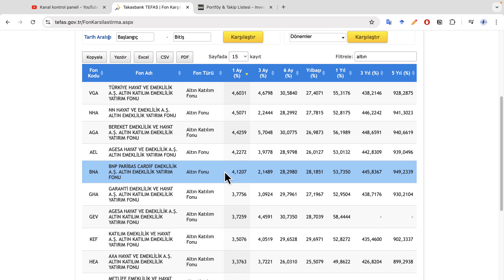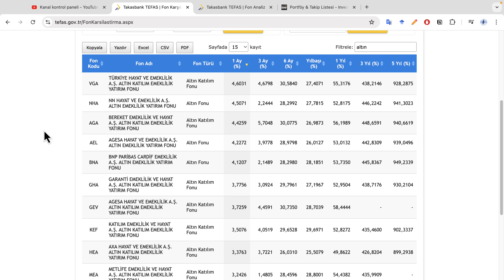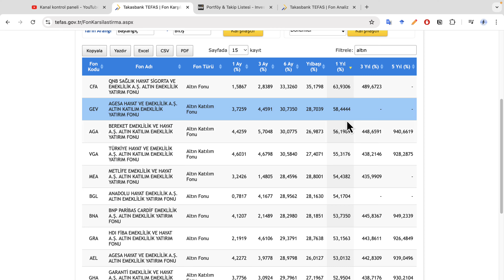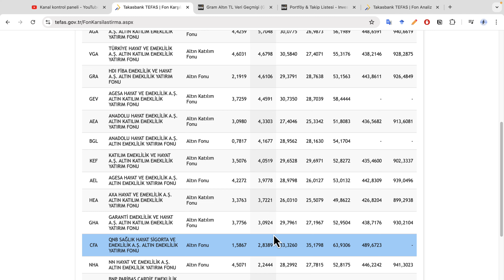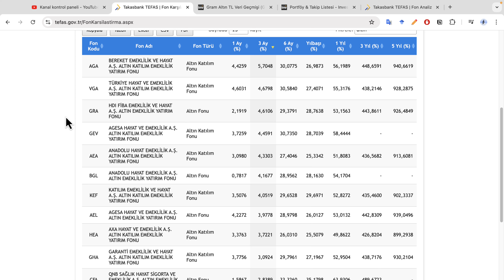BES İÇİN HANGİ ALTIN FONU? - Bireysel Emeklilik Altın Fonu Tercihi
Son dönemde altın fonlarında yaşanan dalgalanmalar ve fon tercihi.